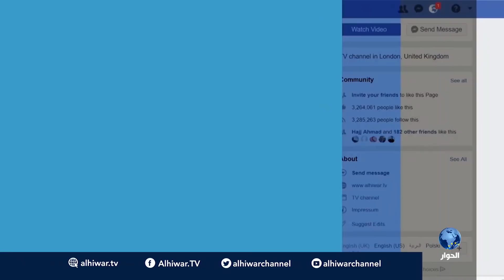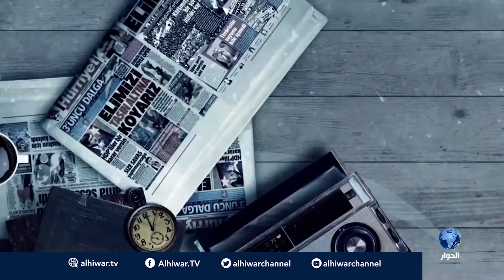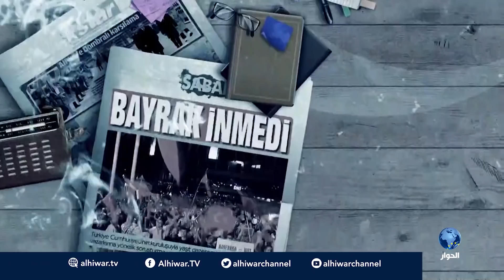أوراق تركية - عملية درع الربيع في سوريا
تقديم: محمد العقربي بمشاركة:
- د.سعيد الحاج -باحث متخصص في الشأن التركي
- هشام غوناي -إعلامي وباحث سياسي
- العقيد أحمد حمادة-محلل عسكري